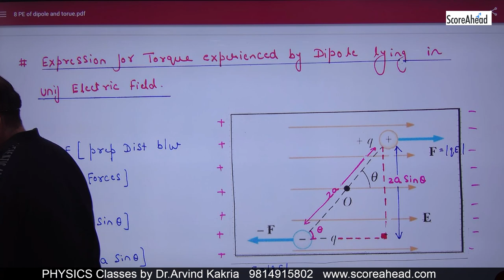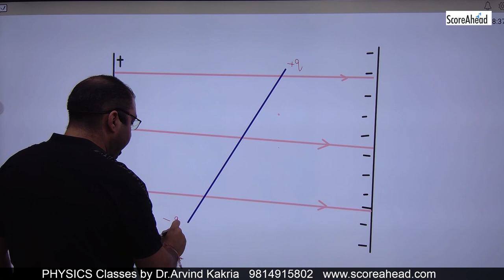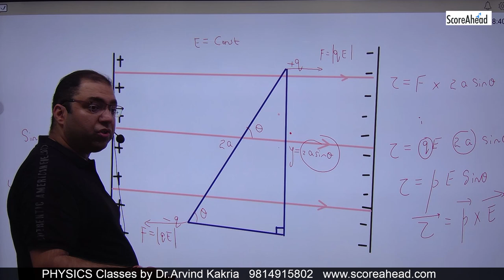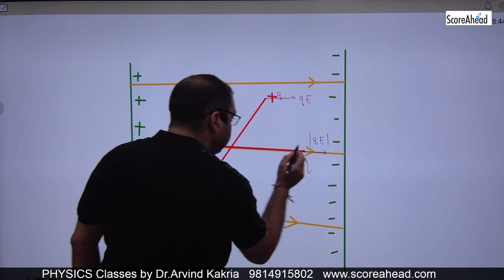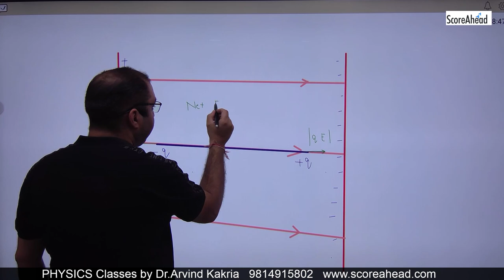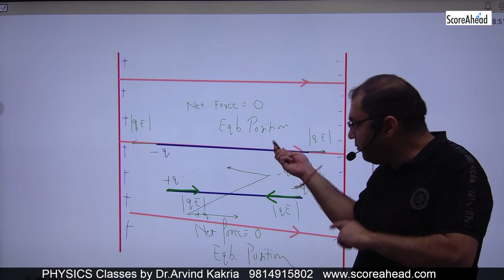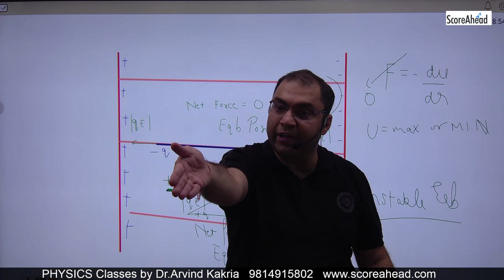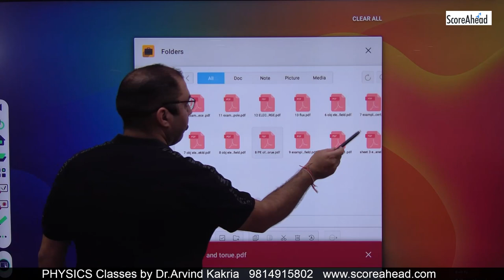10 Expression for torque on Dipole lying in Electric Field